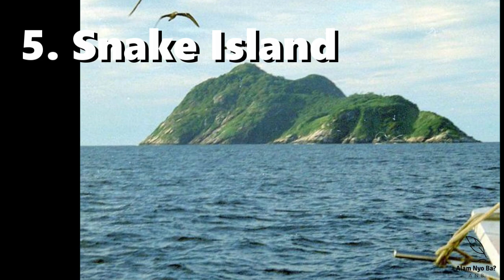ALAM NYO BA KUNG SAAN ANG MGA PINAKAMALULUNGKOT NA LUGAR SA BUONG MUNDO? TENA, PANOORIN PO NATIN !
Sana ay huwag ninyong kalimutang magsubscribe, mag-like at magcomment mga kaibigan :)